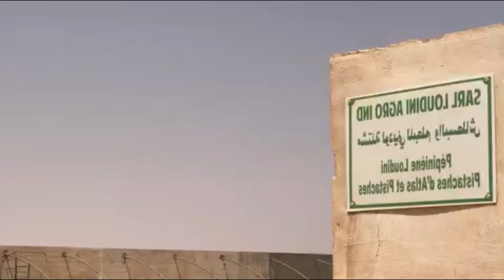شاب من آب جزائري و أم روسيةعاد الى أرض أجداده وأصبح مستثمرا ينتج أكثر من 100ألف شجيرة بيستاش سنويا .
شاب من آب جزائري و أم روسيةعاد الى أرض أجداد  وأصبح مستثمرا ينتج أكثر من 100ألف شجيرة بيستاش سنويا .

.للإتصال.
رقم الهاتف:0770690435